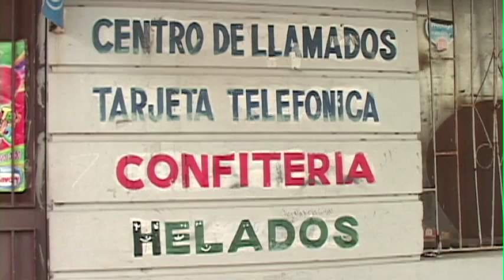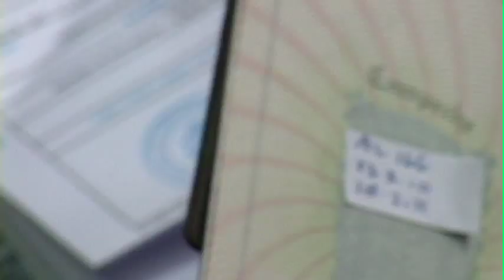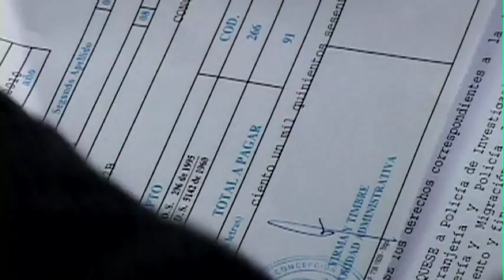HelloChile - Language services and tourism Concepción, Chile (English)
HelloChile offers Spanish courses and tutoring, internships, housing, tourism, translations, and convenient car rental and hotels in Concepción, Chile. Our video shows touristic places in and around Concepción as well as our activities.